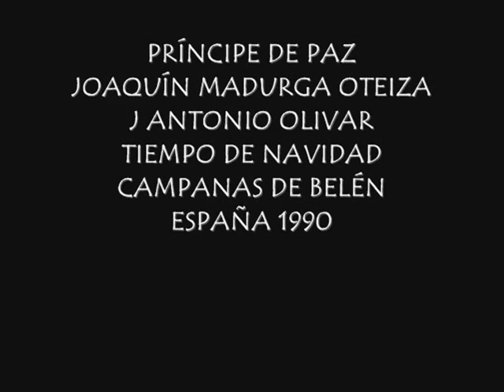Príncipe de Paz, Joaquín Madurga Oteiza, José Antonio Olivar Cubiella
PRÍNCIPE DE PAZ
JOAQUÍN MADURGA OTEIZA
JOSÉ ANTONIO OLIVAR CUBIELLA
TIEMPO DE NAVIDAD
CAMPANAS DE BELÉN
ESPAÑA 1990